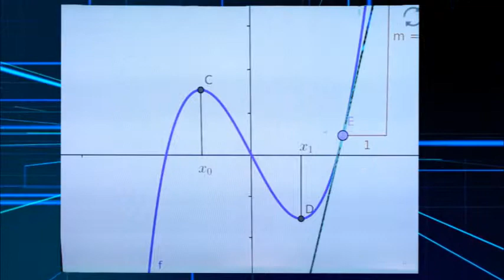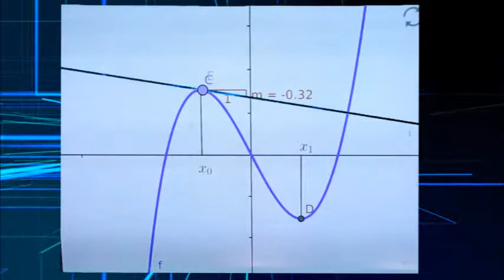CAMILO ERNESTO CALDERÓN MATERIA CÁLCULO DIFERENCIAL E INTEGRAL TEMA EJERCICIO VAL MÁXIMOS Y MÍNIMOS